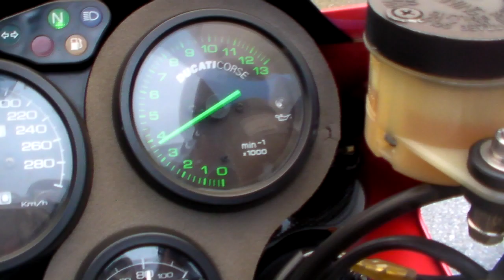Ducati SuperBike 998R MOTO CORSE 1406160593 ｔ